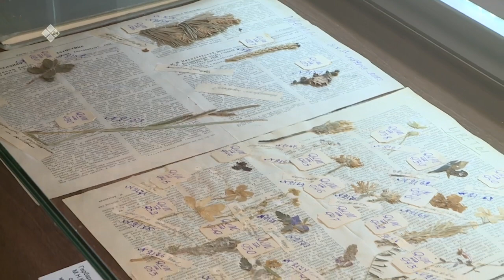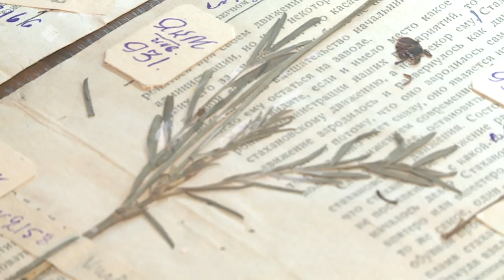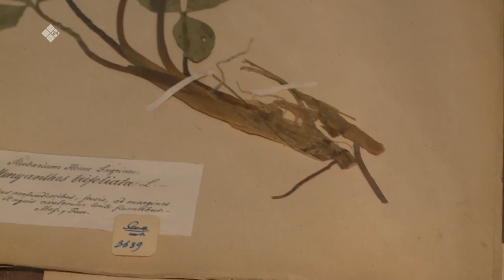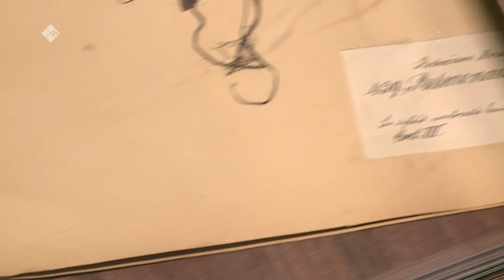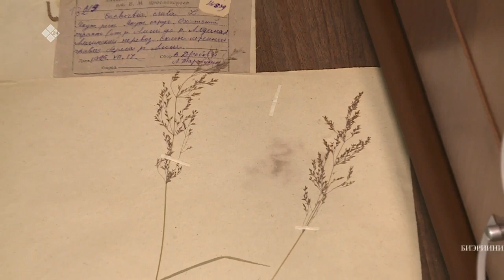«Бу Дьокуускай» биэриигэ: Ярославскай аатынан кыраайы үөрэтэр түмэл (29.11.21)